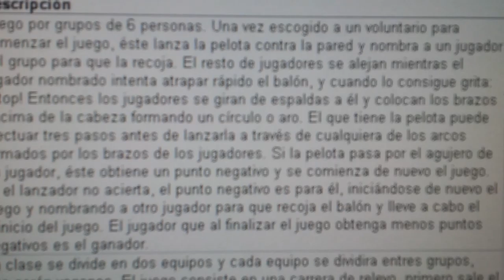20140512 094945 Juegos Motores